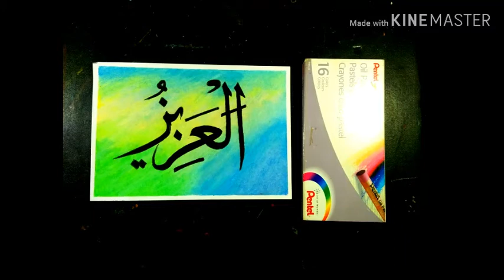Cara menulis kaligrafi Asmaul Husna "Al-Aziz" The Mighty One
Cara menulis kaligrafi Asmaul Husna Al-Aziz "segala macam kemuliaan"  di lengkapi petunjuk bahan yang dipakai

Bahan-bahan :

1. Sketch book A5
2. Oil pastel pentel 16 warna
3. Pensil 8b
4. Pencil glass hitam
5. Isolasi kertas
6. Tisu makan
7. Kuas

Sumber tulisan dari Asmaul Husna

Bahan bahan diatas dapat dibeli di Toko buku, stationary, Gramedia dan tempat foto copy